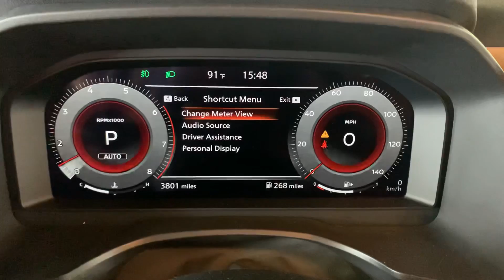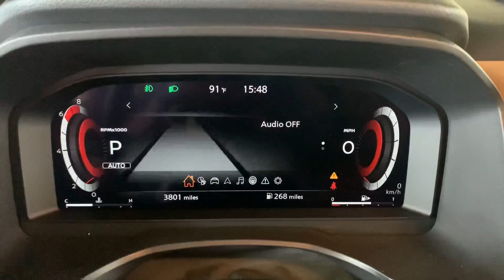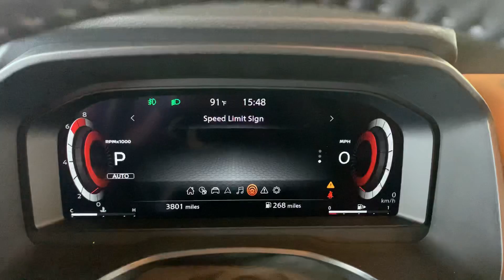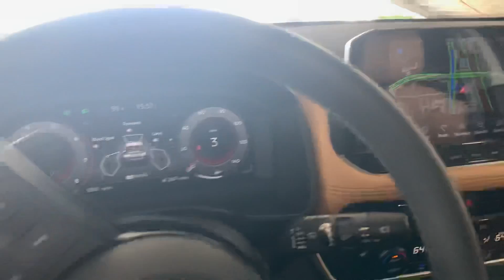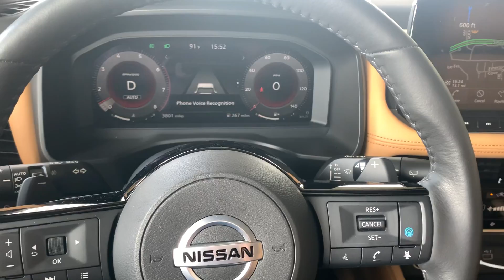2021 Nissan Rogue Platinum